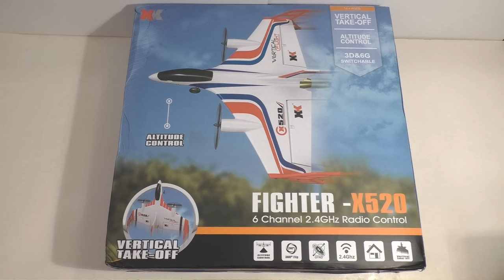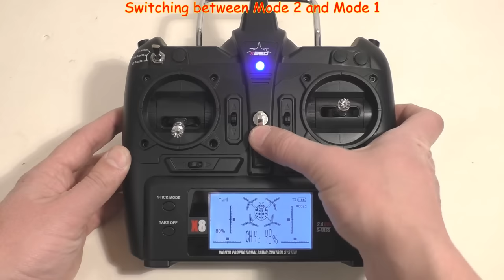XK X520 2.4GHz, 6Ch RC Airplane, Brushless, 530mm, V-6G-3D modes, EPP (RTF) + Eachine TX03 on board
XK FIGHTER - X520 2.4GHz, 6Ch, 6 Axis Gyro RC Airplane with brushless motors, 530mm wingspan, EPP (RTF) + Eachine TX03 on board
Vertical / 6G / 3D flight modes
MODE 2 - MODE 1 switchable

Also you can choose other RC products:
Helicopters:
(All links checked 24 Jan 2019)

Description:
Brand name: XK
Item number: X520
Wingspan: 520mm (real 530mm)
Flying time: 10-12min
Charge time: 60-90min
Transmitter: 2.4G transmitter
Remote control distance: more than 150m
Motor: 1307 *2 ( Brushless )
Battery: Li-Po, 7.4V, 950mAh, 20C
Optional Model: X8 Transmitter Version, X4 Transmitter Version, X8 Transmitter 5G Wifi Version, X4 5G Wifi Version, Night Flight Version X8 Transmitter, Night Flight Version X8 Transmitter.
Optional Mode: Mode 1 Right hand throttle, Mode 2 Left hand throttle

Features:
X8 Transmitter Version:
1. Light weight and extremely durable EPP airframe.
2. 1307 brushless motor, 2.5g high-precision digital servo, flight distance of 150 meters or above.
3. 6-axis gyroscope, 3D / 6G mode conversion, suitable for different scenes of flight, more suitable for beginners to practice flight.
4. Takes off and lands vertically in small areas, multirotor versatility and sport plane agility.
5. The aircraft has multiple flight modes
   1) indoor vertical flight, the aircraft can flying like a four-axis aircraft or helicopters, vertical flight, hover flight, forward, backward, left and right side fly, spin flight.
   2) outdoor mode. The aircraft takes off vertically, one key switch, the aircraft will climb 3-5 meters and chang to horizontal flight automatically (6G self-stabilizing mode), just like a fixed-wing aircraft to control the aircraft climb down and turn around, suitable for beginners.
   3) outdoor stunt mode, after The plane flew horizontally in the air, switching 3D / 6G key, the aircraft will get into 3D stunt mode (3D lock mode), Easy to make Somersaulting, Rolling, Death spiral, and other stunts.
6. The front three points landing gear, can be used for the special case of glide landing, or outdoor glide takeoff, directly get into the fixed wing mode.
7. High-capacity large-rate 7.4V Li-po battery, flight time more than 10 minutes.
8. The aircraft is quick installation and replacement structure, easy to carry.
9. Customers can choose 720P HD, 2.4G WIFI or 5.8G VTX, the camera angle is adjustable, vertical shooting and 30 degrees before and after shooting can be carried out.
10. 2.4G communication protocol, high precision potentiometer 1024 rocker accuracy, back to the precise, delicate operation.

Package Included:
1 x XK X520 RC Airplane
1 x Transmitter on 2.4GHz with LCD screen
1 x Li-Po battery, 7.4V, 900mAh
3 x Vertical stabilizers
2 x Landing gears
1 x Charger and Power supply for Charger
2 x Spare propellers
1 x Screwdriver and screw
1 x LED tape
1 x Instruction manual

3. Fragile by A Himitsu

XK X520 2.4G 6CH 5G WIFI FPV VTOL Vertical Takeoff And Landing 3D EPP RC Airplane RTF - Mode 2 (Left Hand Throttle) Night Flight Version X8 Transmitter
VTOL